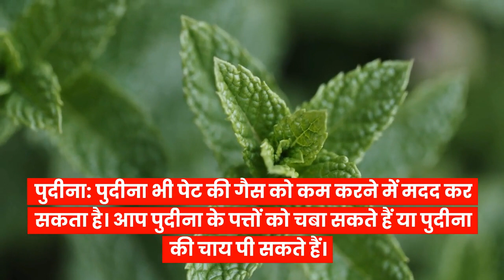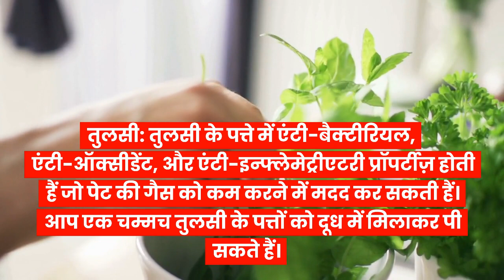पेट की गैस दूर करने के घरेलू नुस्खे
Suffering from gastric problems can be incredibly uncomfortable and disruptive to your daily life. Luckily, there are plenty of natural home remedies that can help alleviate the symptoms of gastric problems. From dietary changes to herbal teas, learn about the most effective home remedies for gastric problems and start feeling better today. Our comprehensive guide provides all the information you need to know to find relief from gastric problems.